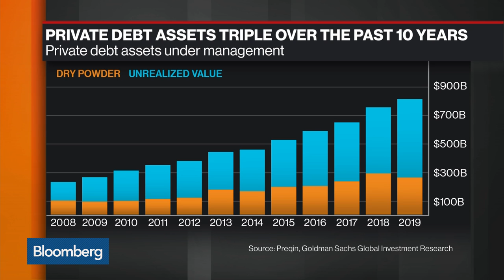Dyal's Michael Rees on Investing in Private Capital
Feb.06 -- Michael Rees, Dyal Capital Partners managing director and head, discusses the firm's strategy for investing in private equity and the growth in the private credit industry with Bloomberg's Sonali Basak on "Bloomberg Markets: The Close."